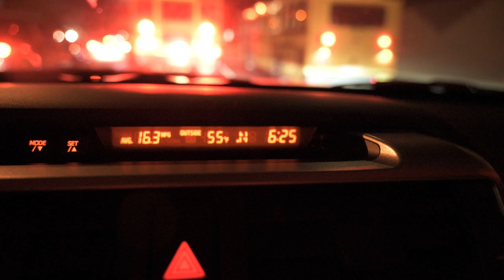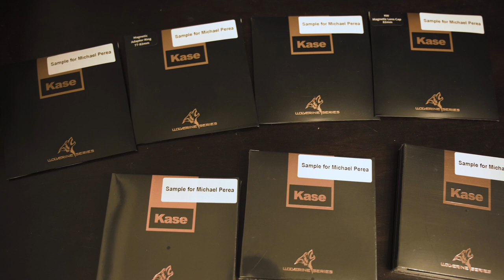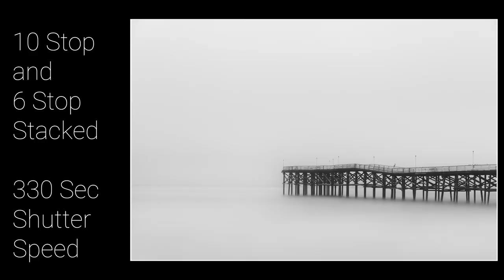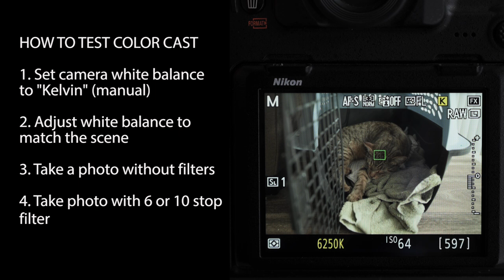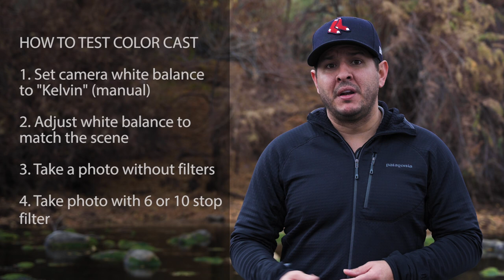What Filters Do I REALLY Need for Landscape Photography?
In this video I talk about 3 questions you need to answer when looking to buy new filters for landscape photography. I also test out some new Kase magnetic filters.

Our Partners:
Lens Rentals

Mike's Photography Kit:
Nikon D850
Nikon Z6
Nikon 14-24mm F/2.8
Tamron 24-70mm f/2.8
Nikkor 50mm 1.8G
Rode Video Micro
Wacom Tablet
17" MacBook Pro

Chris's Photography Kit:
Canon 1DX MII
Canon 17-40mm f/4.0L USM
Canon 24-70mm f/2.8L USM
Canon 70-200mm f/2.8L IS USMII
Canon 100mm Macro f/2.8 L IS USM
Gitzo tripod
Gitzo Ball Head
Nisi Filters
17" MacBook Pro